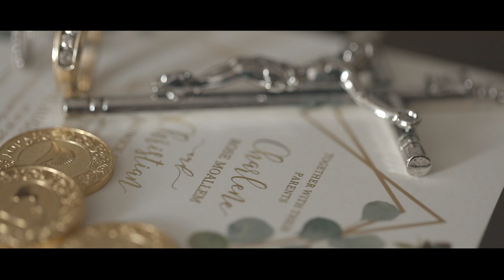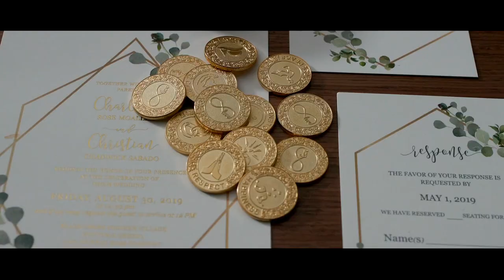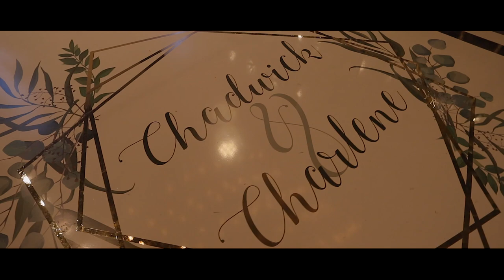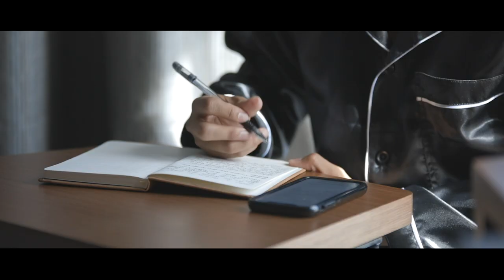CHARLENE AND CHADWICK | SDE